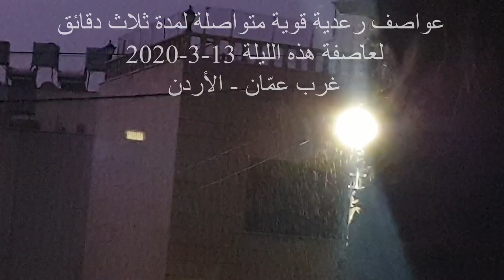لمن يعشق العواصف الرعدية القوية، عاصفة هذه الليلة، فيديو مميز!! غرب عمّان - الأردن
ثلاث دقائق متواصلة لمشاهدة العواصف الرعدية القوية والأمطار الغزيرة لهذه الليلة 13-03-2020 غرب عمّان / الأردن